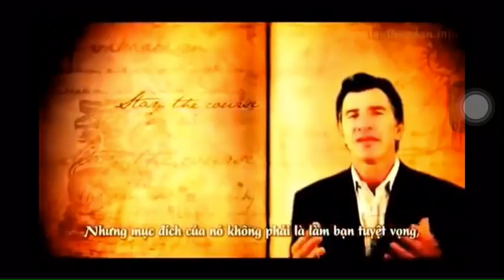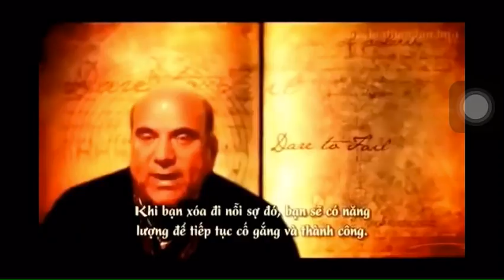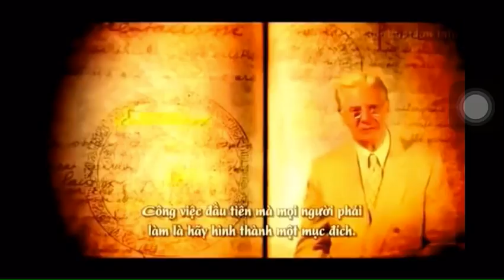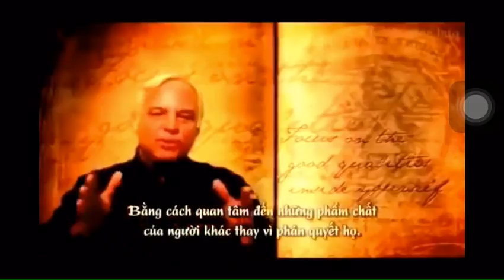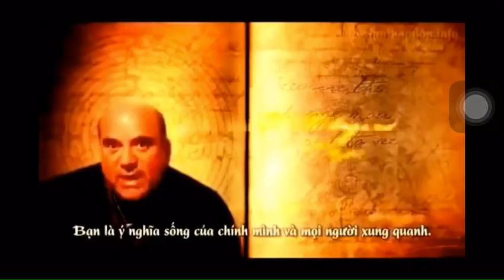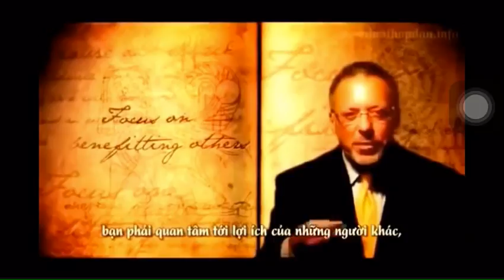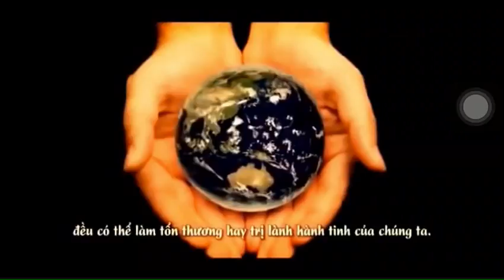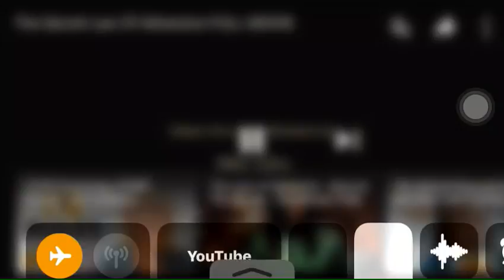Great Advice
The positve power inside our mind ..